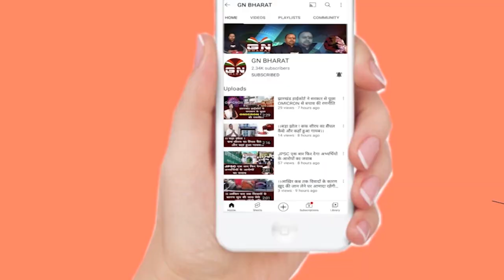सांसद बृजभूषण सिंह पर बरसे सुप्रियो भट्टाचार्य, BJP से पूछे कई सवाल, देखिए बड़ी रिपोर्ट